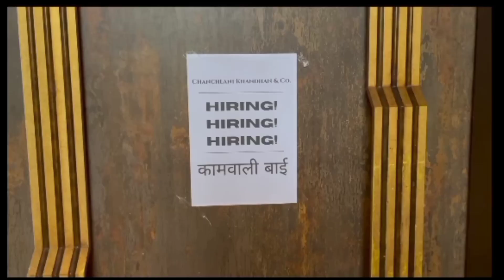Hiring for job VIDEO#asishchanchalanivines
HIRING FOR JOB INTERVIEW FOR MAD WITH ASISH CHANCHALANI VINES COMEDY VIDEO
Asish Comedy king
asish gali king
asish Chanchalani gali video
asish Chanchalani most viral video
asish and jaadu comedy
asish Chanchalani most Funny Seen
Asish Chanchalani teacher video
comedy videos
Kapil Sharma comedy videos
bharti Singh comedy
raghav juyal comedy king video